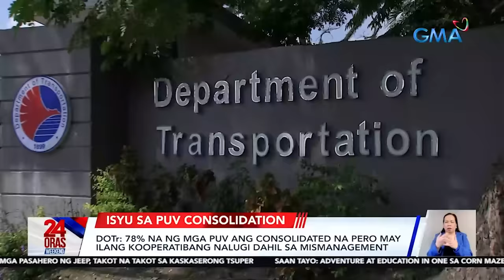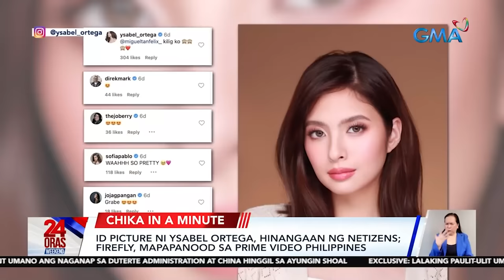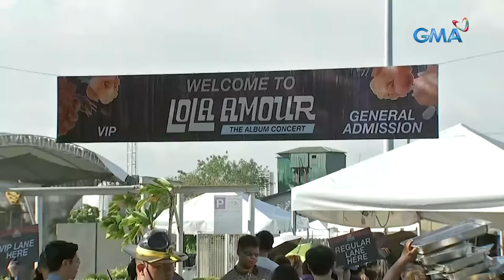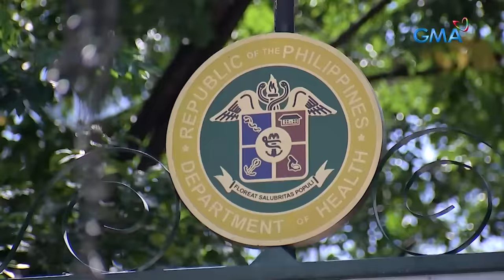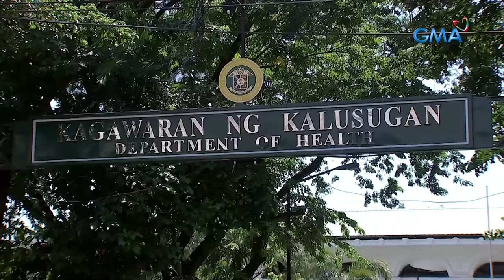24 Oras Weekend Express: April 13, 2024 [HD]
Narito ang mga balitang ating tinutukan ngayong Sabado, April 13, 2024:

-8 sugatan sa gulo ng magkalabang grupo sa Manila city Jail dahil sa basketball
-Lalaking nang-abuso sa anak ng dating kinakasama, arestado matapos magtago nang 2 taon
-Bulkang Taal, 5 beses nagbuga ng makapal na usok
-Aabot sa mahigit P600-M halaga ng mga pekeng eyeglasses, sandals at sapatos, nasamsam sa magkahiwalay na operasyon ng NBI
-Pres. Marcos kay Dating Pres. Duterte: Ano kinompromiso mo sa "Gentleman's agreement? Bakit nagagalit ang China?
-3 lalaking mahigit isang linggong stranded sa isla, nasagip
-Ilang tsuper, hati kung sasali sa tigil-pasada; "Magnificent 7" hindi raw lalahok
-ID picture ni Ysabel Ortega, hinangaan ng netizens; Firefly, mapapanood sa Prime Video Philippines
-Tila ipinamigay na sa China ang Ayungin Ahoal, ayon kay dating SC Justice Carpio
-Fur parents at fur babies, sabay nag-exercise sa isang gym
-Jeepney driver na lasing umano, tiniketan dahil humarurot
-Paliga, nabulabog dahil sa lalaking may hawak umanong espada
-Dating Pres. Duterte, naniniwalang 'di dumaan sa due process ang pagsuspende kay Davao Del Norte Governor Edwin Jubahib
-Training camp para sa mga Pinoy athlete sa 2024 Paris Olympics, inihahanda na
-Nahuling Philippine Eagle, pinakawalan na sa gubat ng Apayao
-Pope Francis, bibisita sa Indonesia, Papua New Guinea, Timor-Leste at Singapore sa Setyembre
-Maze na gawa sa mga itinanim na mais, puwedeng subukan sa isang paaralan
-Chicken wing business ng magbabarkada na nagsimula sa isang school requirement, may 3 nang branches; Vintage collector, kumikita ng mahigit P15,000 kada buwan sa pagre-repurpose ng mga patapong gamit
-OPM Band na Lola Amour, ire-release ang debut album sa concert ngayong gabi
-Ilang Pinoy, balot na balot o kaya'y nagkakape pa kahit mainit

24 Oras Weekend is anchored by Ivan Mayrina and Pia Arcangel, featuring top news stories from the Philippines. for more.